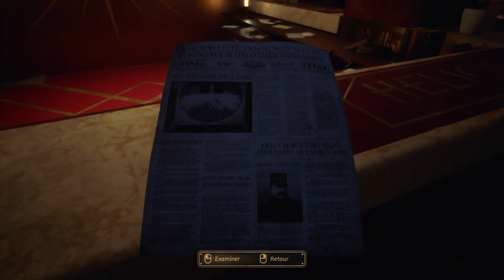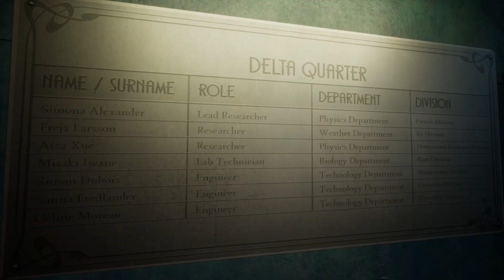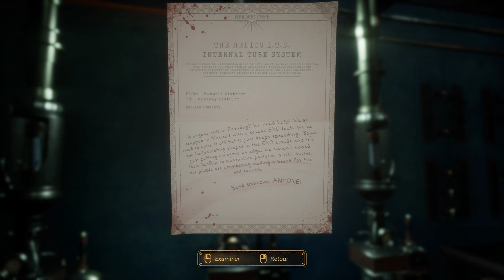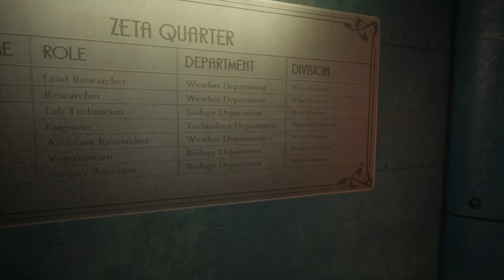[FR] Close to the Sun : 2 - Explorons l'Hélios à la recherche d'Ada, découverte macabre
Let's play sur Close to the Sun, un jeu d'aventure en vue première personne dans un monde steampunk de la fin du 19è siècle.

Attention, le jeu contient des passages violent, gore et horrifique.

1897. Au milieu des eaux internationales, l'Hélios flotte immobile. De sombres nuages pullulent dans le ciel, tandis que des vagues frappent violemment la coque du vaisseau. D'énormes structures en or décorées avec grand raffinement s'étendent à perte de vue.

Construit selon la vision de Nikola Tesla, l'Hélios sert de refuge pour les plus grands esprits scientifiques. Une utopie sans limites pour la recherche, indépendante de tout État et isolée du reste de la société. Libre de repousser les limites de la matière et du temps.

Rose Archer, journaliste, monte à bord de l'Hélios à la recherche de sa sœur, Ada. Elle découvre rapidement que les apparences sont trompeuses. Des salles complètement vides. Une odeur de chair putréfiée qui flotte dans l'air. Aucun bruit. Un seul mot est peint à l'entrée... QUARANTAINE !

Disponible sur PC, Xbox One, PS4 et Switch.